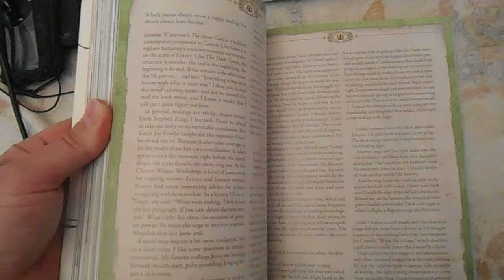Wonderbook sneaky peek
The writing book coming in October...by Jeff VanderMeer, art by Jeremy Zerfoss and many others...Available for preorder at your favorite online bookseller.